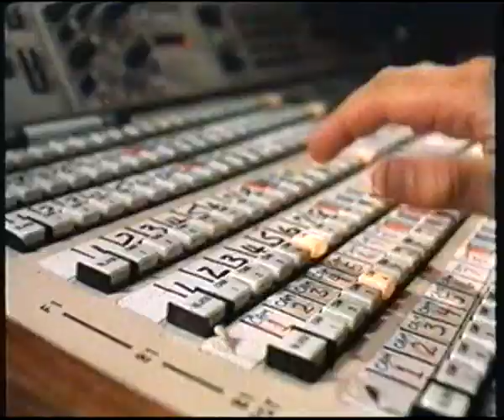BEZ SOUTĚŽE RADIOSUBA